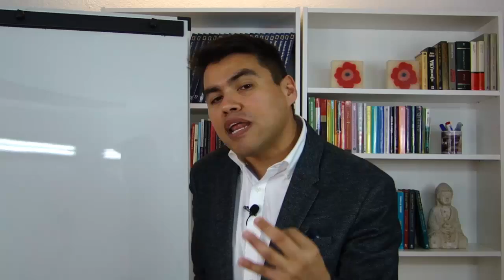Como ENCONTRAR una Buena Estrategia para el TRADING / Anyelo Rico / Experiummarkets